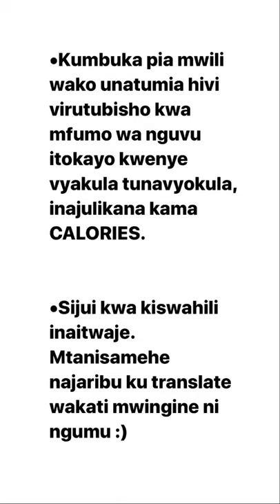Vyakula na Mazoezi Video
Wengi mlikua mkiniomba niongelee swala la vyakula na mazoezi. Nimejaribu sanaaaaaa kutafsiri kwa kiswahili kadri niwezavyo .

Sikutaka video iwe ndefu sana iwachoshe, hivyo next time nitaendelea. Kama una swali au unatopic maalumu ungependa niongelee feel free kunitumia message: Na kama kuna kitu hujaelewa kutoka kwenye video usisite kuuliza kwenye comment :)

AHSANTE